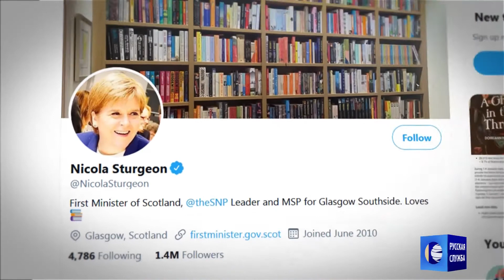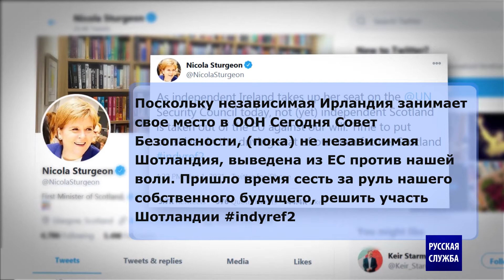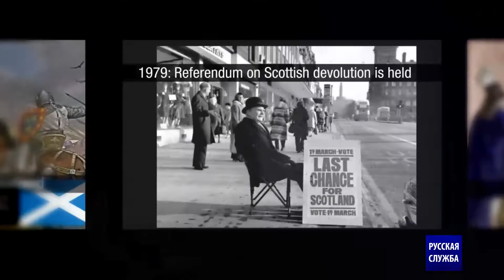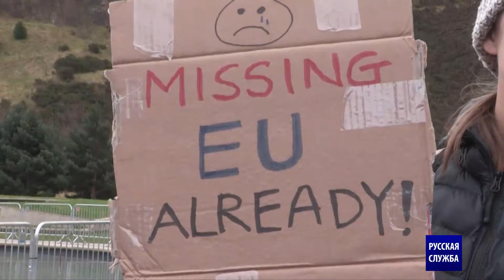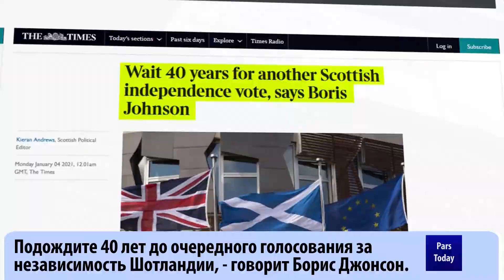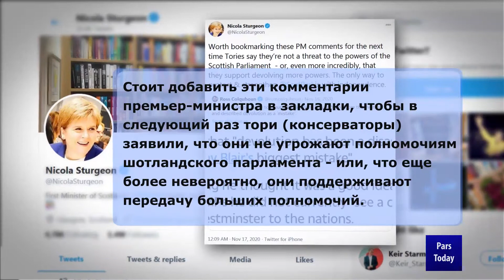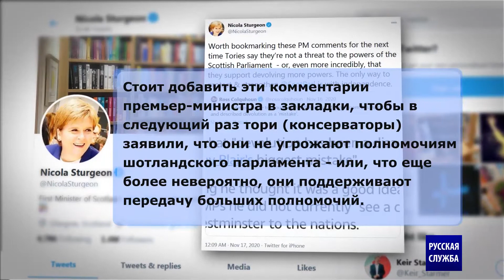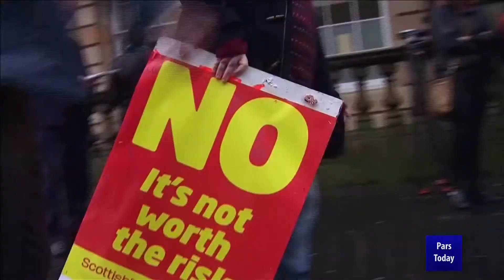10 минут: 2021 год независимости Шотландии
Брексит закончился. Но не все в Великобритании хорошо и шикарно. Шотландия подтвердила, что имеет право решать свое будущее.

Пока еще неизвестно, ответят ли влсти Великобритании на многолетнее стремление шотландского народа к свободе, когда время неизбежно наступит.